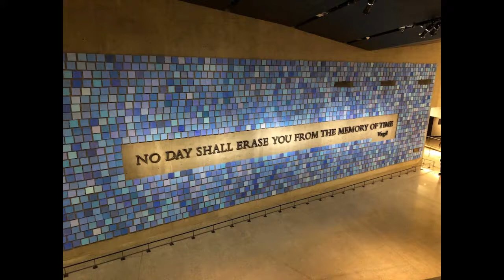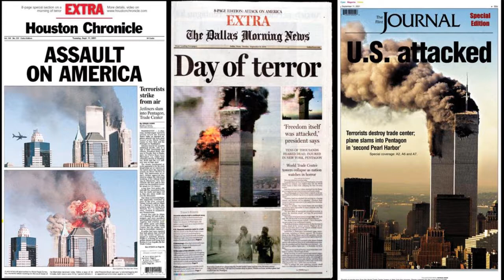September 11th 2001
20 years since the events of 9/11. Feels like a long time. Like most, I was watching the events unfolding on TV. How about you?